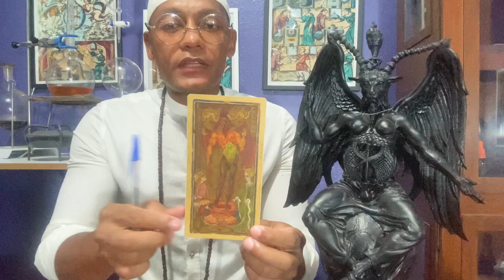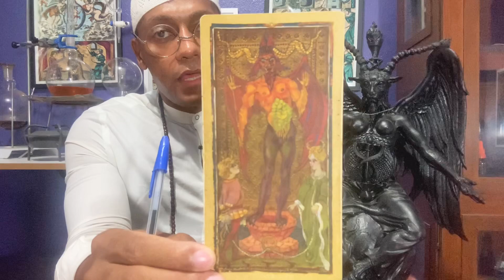#48 BAPHOMET, Ocultismo e Maçonaria - Por Frater Caciano Camilo Compostela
“Baphomet • Ocultismo • Maçonaria” - É o tema deste nosso 48° vídeo em Preleção Esotérica.

Por:
Caciano Camilo Compostela,
Frater Rosacruz.

Vídeo 48•- Baphomet e Ocultismo.
Vídeo 47•- Linha do Casamento.
Vídeo 46•- Cabala do Dinheiro.
Vídeo 45•- Números Repetidos.
Vídeo 44•- O caminho da Bruxa/o.
Vídeo 43•- Maçonaria e Rosacruz.
Vídeo 42•- Magia de Madrugada.
Vídeo 41•- Ano Novo.
Vídeo 40°- Aumentar Concentração.
Vídeo 39°- 2021
Vídeo 38°- Homossexualidade.
Vídeo 37°- Maldição Familiar.
Vídeo 36°- Instrutores Espirituais.
Vídeo 35°- Pare de Pedir.
Vídeo 34°- Salomão e Goécia.
Vídeo 33°- Corpo Fechado.
Vídeo 32°- Técnica de Clarividência.
Vídeo 31° - Tarot de cada Signo.

Para artigos, consultas, cursos e workshops entre em contato conosco.

Redes

Caciano Camilo Compostela.
Frater Rosacruz.